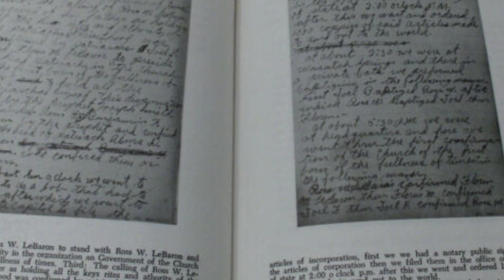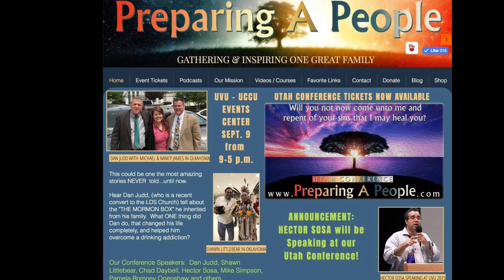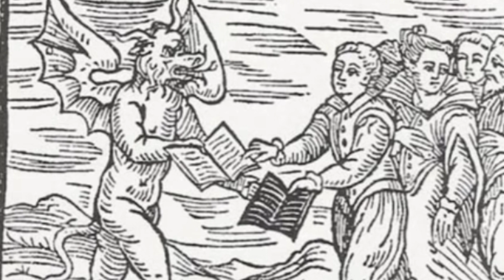Lori Vallow’s Affection for Chad Grows | Part 74| Life Beyond the Grave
2018 Timeline on Lori Vallow and her increased wild beliefs and teachings!

She is recruiting,  and she is showing special attention to Chad Daybell.

I will link where I got chads video, but I can’t remember...

I will try to remember to link the Youtube channel.